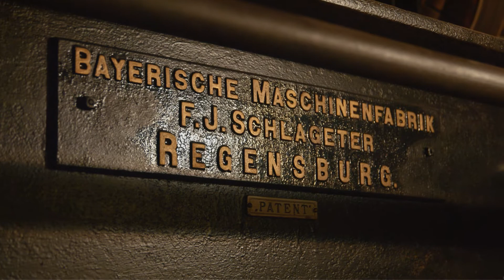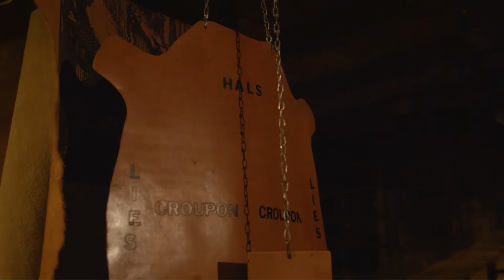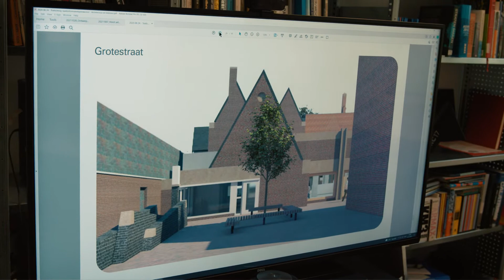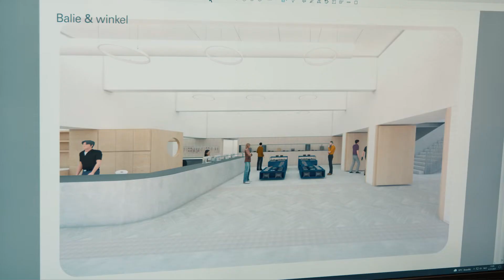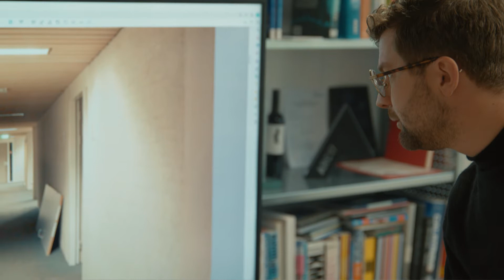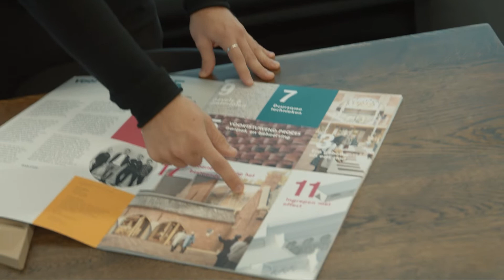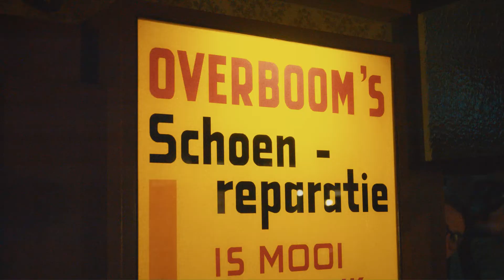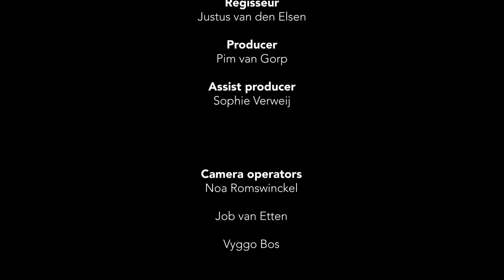Aflevering 1 - The Making-of: Schoenenkwartier - Waalwijk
Na jarenlang hard werken is het eindelijk zover: het Schoenenkwartier is open voor publiek. Met deze YouTube-serie nemen we je mee tijdens de ontwikkeling en creatie van het Schoenenkwartier in het centrum van Waalwijk.

Kom een kijkje nemen in dit museum over de geschiedenis van schoenen en leer in het centrum van Waalwijk. Bekijk de openingscollectie ‘Put on your red shoes’ in het Museum, leer meer over de geschiedenis van schoenen en leer in het Kenniscentrum of ga zelf creatief aan de slag in het Maaklab.

Het Schoenenkwartier is een echte beleving voor jong en oud.

Schoenenkwartier
Raadhuisplein 1, Waalwijk